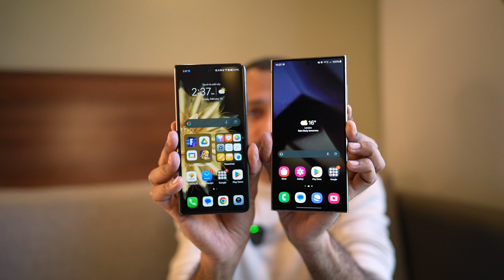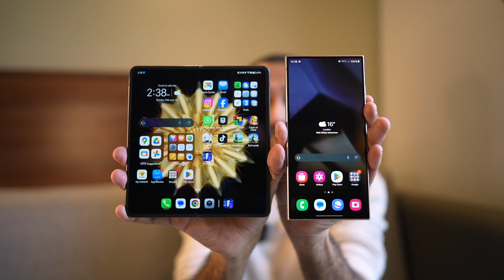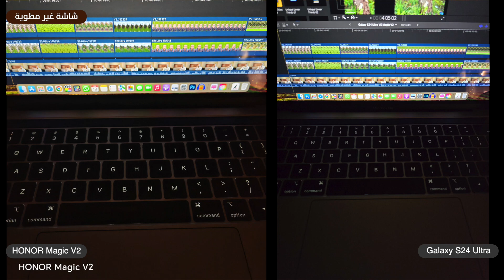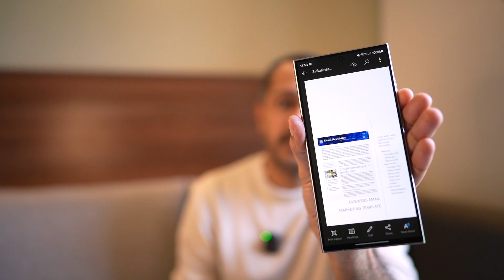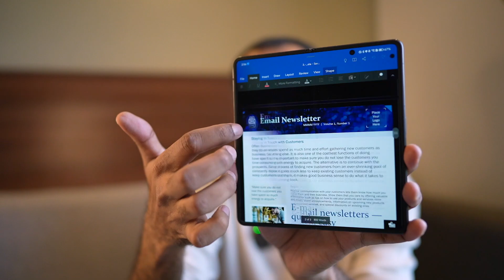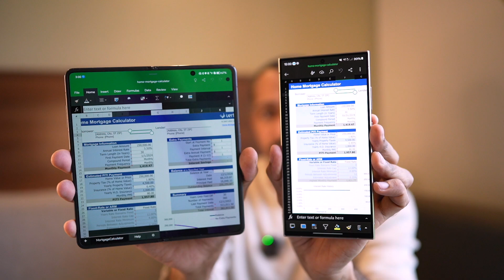مطوي أو عادي؟ Galaxy S24 Ultra 🔥 Magic V2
طارق تيكز : إعلامي خبير تقني، أقدم برنامج دبل_كليك عبر اذاعة يو أف أم ufmradio.com
حساباتي على السوشل ميديا:
تويتر:

00:00 البداية
1:37 الشاشة
3:49 الكاميرا
4:39 الاستخدامات
8:54 البطارية
9:01 المعالج والرام
9:38 تجربة الألعاب
11:08 الختام